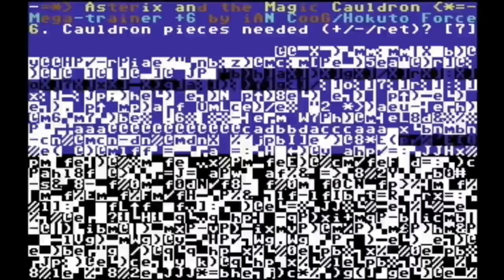Let's Play: Asterix and the Magic Cauldron (C64)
When I was younger, I really hated this game. After playing it again, I remembered why. It's stupidly difficult! Not a bad game though, it's a fun but super hard game.

I do livestreams every Tuesday, Thursday and Sunday!